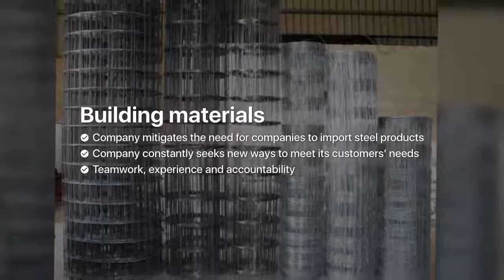Steel Lines Zambia — Building materials in Lusaka, Zambia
Steel Lines Zambia — Building materials and Game fencing in Lusaka, Zambia

With a fully capable manufacturing operation in Zambia, this company specialises in the production of Conforce, Brickforce, game fencing, and hard drawn wire. The company primarily serves the agriculture and mining sectors, as well as the construction industry and currently has two production plants in Lusaka. Steel Lines yields an impressive excess of 2,000 metric tonnes of wire per month along with production to specification. From planning, to human resources, through to manufacturing and processing, this company holds the highest standards of quality.